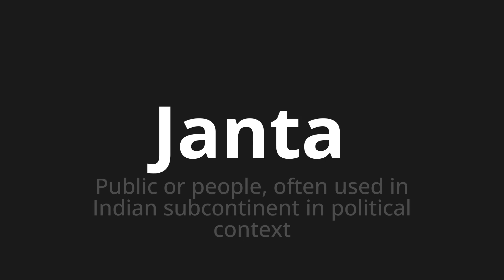How to pronounce Janta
Master the Pronunciation of 'Janta Which Means dinner' - which means : Public or People, Often Used In Indian Subcontinent In Political Context 📝 with @PortuguesePronunciation 🎓🗣️ - [Your Guide to Portuguese]

Learn to pronounce 'Janta' perfectly in Portuguese with our easy and engaging tutorial by @PortuguesePronunciation! 📖📽️ In this comprehensive video, we provide you with native speaker examples 🗣️👂 and phonetic breakdowns 🎵 to ensure you get the pronunciation just right.

How to say Dinner in Portuguese